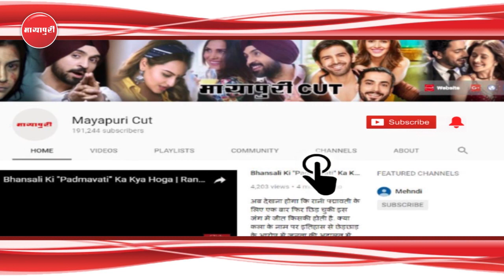"Salman Khan" Ne "Race 3" Keliye Shoot Kiya 4 Alag-Alag Climax | Jacqueline Fernandez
सलमान खान इन दिनों अपनी अपकमिंग फिल्म रेस 3 के प्रमोशन में बेहद बिजी हैं। सलमान खान ना सिर्फ इस फिल्म के लीड रोल में हैं बल्कि वो इस फिल्म के को-प्रोड्यूसर भी हैं। फिल्म में डेजी और जैक्लीन को भी सलमान ने ही लिया है और बॉबी को भी कास्ट सलमान खान ने ही किया है इस तरह वो इस फिल्मके अनऑफिशियल कास्टिंग डायरेक्टर भी हैं। पर सलमान को अपनी ही टीम पर भरोसा नहीं है।

race 3 climax
race 3 climax scene
salman khan latest news
race 3 official trailer
race 3 movie release date
race 3 hindi movie release date
race 3 indian movie
salman khan news today
salman khan movies
Race 3 Trailer
bobby deol
Daisy Shah
race 3 movie
race 3 film
salman khan movies
Jacqueline Fernandez
bollywood salman
salman khan hits
Ramesh Taurani
remo d'souza